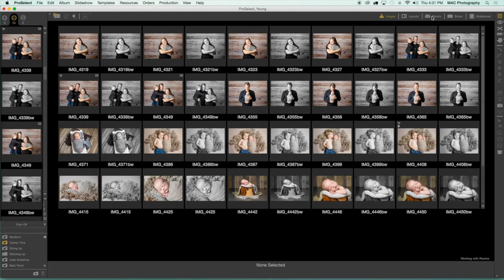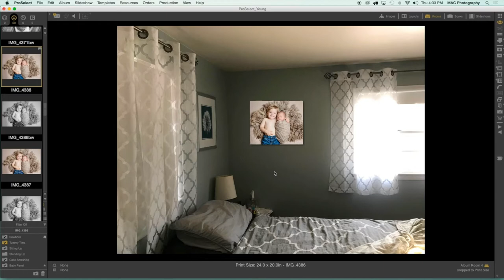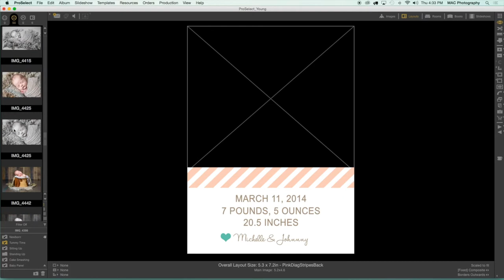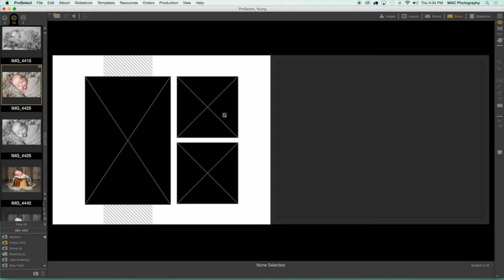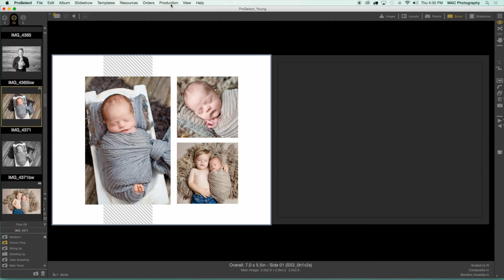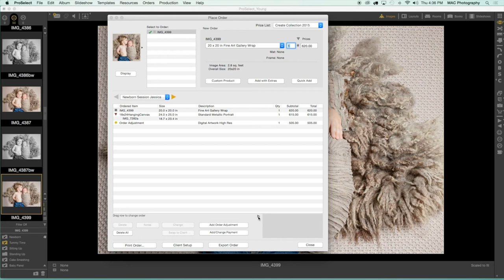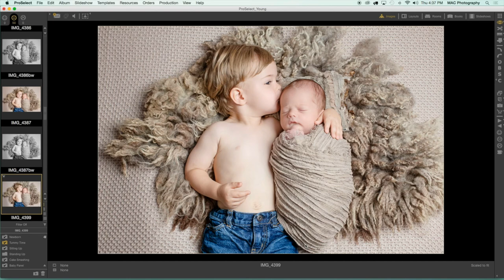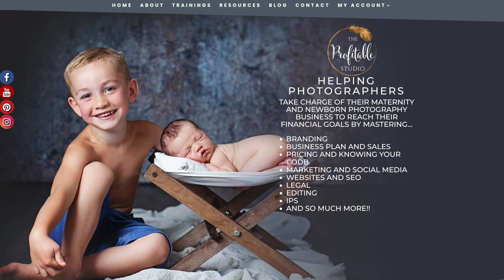Photography Business Tips - What You Need For IPS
Learn my five must-have items that you need to rock your IPS sessions. Plus, I will share two items to stay away from or it could kill your sale!